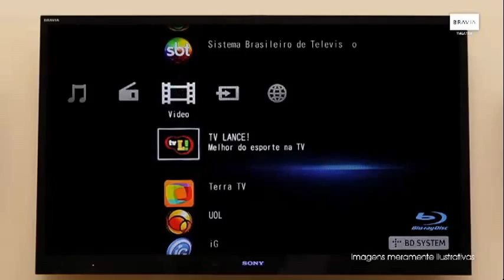Home Theater Sony Bdv-e280 5.1 - Saraiva.com.br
Já pensou se num passe de mágica sua sala virasse um cinema de verdade? Para isso, a Sony desenvolveu o BDV-E280, Home Theater integrado com Blu-ray 3D.